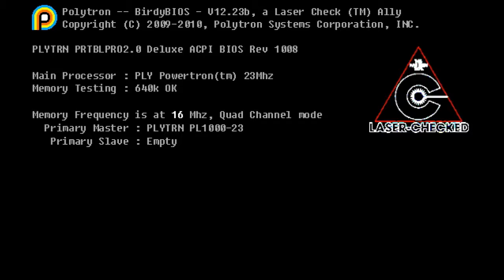FEZ - Eine unerwartete Wendung | Angespielt [Ger] [HD]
Les mich, ich bin eine magische Beschreibung

Mein Aufnahmeprogramm:

MSI Afterburner
Audacity

Mein Headset

Sennheiser PC320

Kanäle, die des Schauens wert sind!

Zweisprachige Let's Plays und "Verstandschmelzender Irrsinn" - Agent Whiskey Flasche! Anschauen auf eigene Gefahr :D